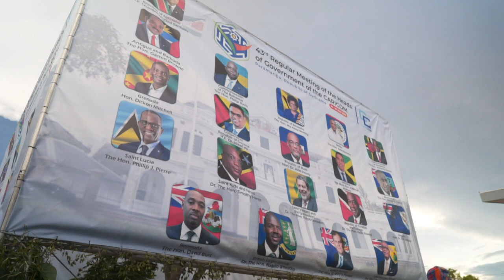SAMENVATTING 43TSE REGULIERE CARICOM STAATSHOOFDENVERGADERING HIGH RISE